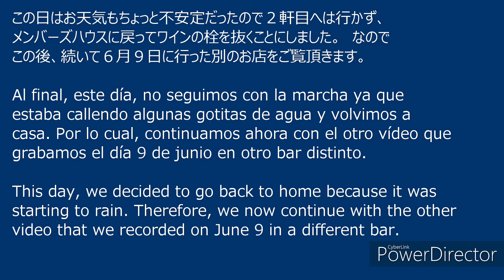Bares de España TAPEO 24 / @ Bar Nachos / @ Bar Transmontano /@ Bar Dominguez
El día 26 de mayo de 2023, hemos estado en el Bar Nachos  (Paseo de las Delicias 89, madrid).
El día 9 de junio de 2023, hemos estado en el Bar Transmontano (Paseo de las Delicias 92, madrid), y en el Bar Restaurante Dominguez (Paseo de las Delicias 108, madrid)

El día 26, empezamos nuestra marcha con el bar Nachos con la idea de seguir visitando varios bares. Pero como empezó a llover un poco, volvimos a casa después de tomar dos copas en el primer bar.
Nos atendía un chico dominicano y una chica española creo,, que eran muy majos los dos.  Y sus tapas estaban muy buenas y bastante abundantes.

Ya que el video  se quedaba muy corto con esta visita de solo un bar, hemos combinado con otra visita que hicimos el día 9 de junio. En esta oacisón, empezamos nuestro giro con el bar Transmontano. El propietario tenía su local en otra calle antes de la pandemia, y se vino al local actual hace pocos años. Las tapas estaban bien de calidad y de cantidad también.
Y como muchas veces, para el segundo bar del día, fuimos a nuestro bar de siempre, a ¨Dominguez¨.  Aquí ya no hace falta hablar de nada. Tomamos un vino estupendo de Ribera del Duero con tapas magníficas.